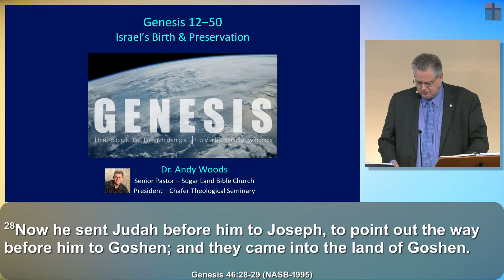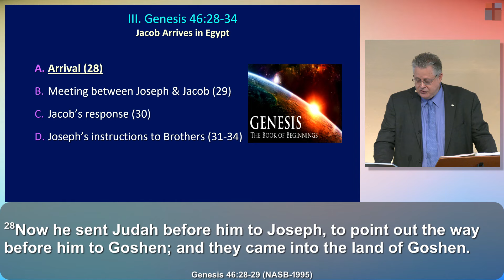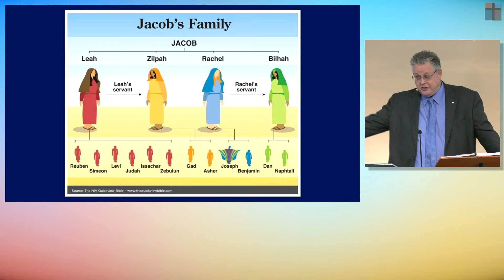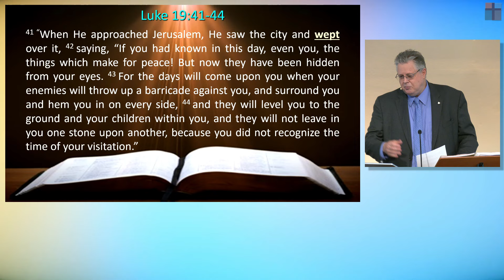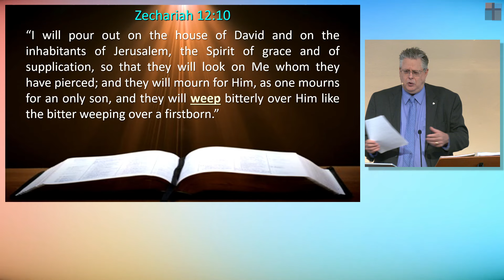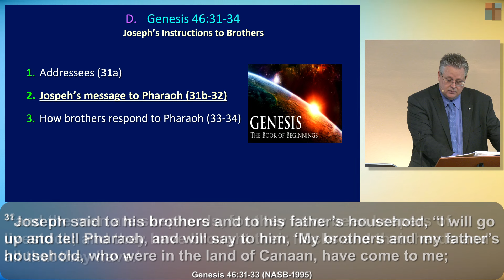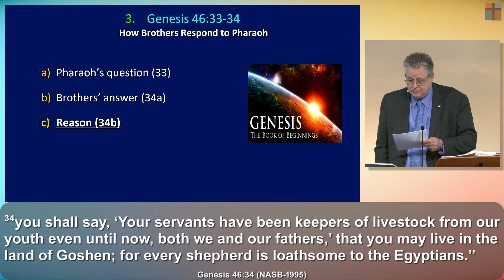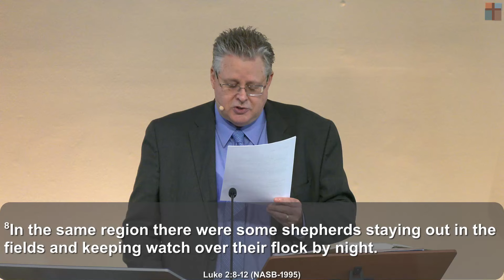Genesis 179 - Separation & Sanctification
Title: Genesis 179 - Separation & Sanctification
Series: Genesis
Speaker: Dr. Andy Woods
Bible: 46:28-34
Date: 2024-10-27